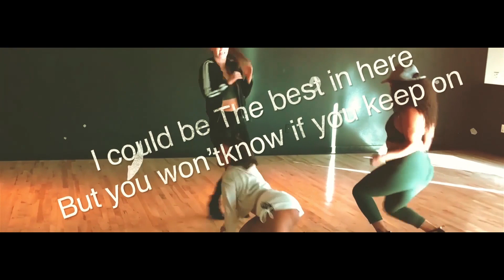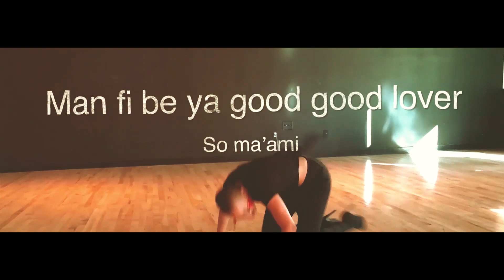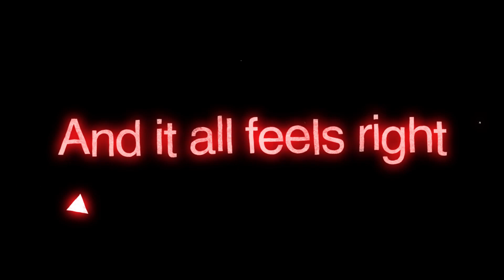Internationalboy Silver x J.O.N - Good Love (Official Lyric Video)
Listen, Stream, Download Internationalboy Silver & J.O.N 's single "Good Love" everywhere!

Produced by: Blaze z Xclusive
Written by: @jon_ose
Written by: @internationalboysilver

Mixed by: @cameronwalkerproducer
Mastered by: @Matej_H_Entrepreneur
Dance Video choreography directed: @kaitireese
Lyric Video directed and edited by: @imageoxf